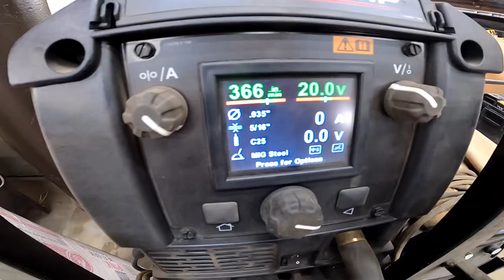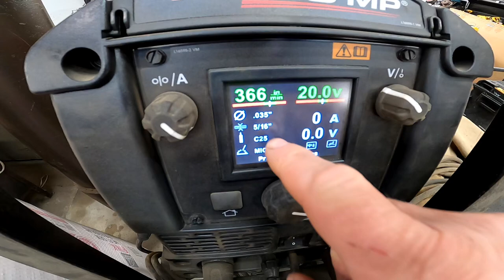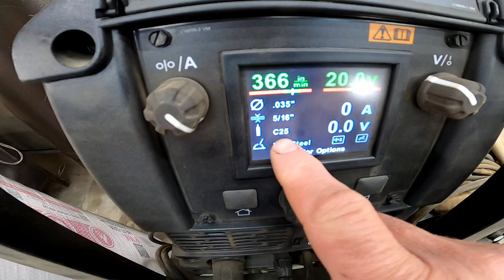Building Steel Roller Stands from hitch receiver tubes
Building some adjustable roller stands out of hitch receiver tubes, some remnant steel pieces and amazon conveyor rollers. These are useful as material in-feed stands for a multitude of situations. These will be dedicated to the bandsaw.

Parts:
(HFT sells a 18" one for less than $20)